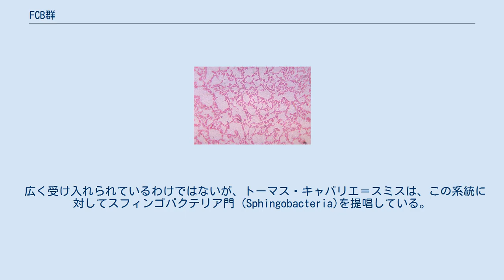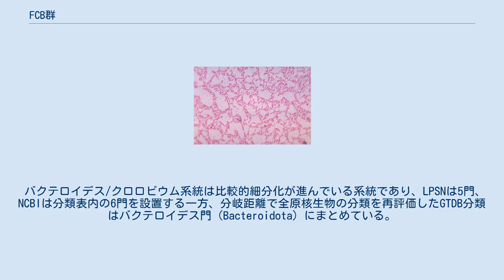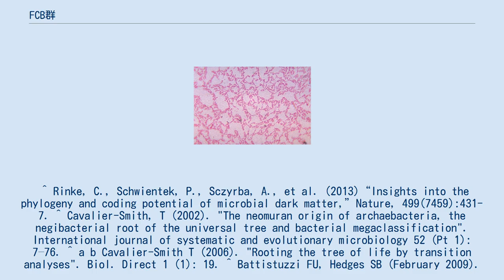FCB群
FCB群（FCBぐん、FCB group）とは、細菌の系統についての仮説である。
バクテロイデス門とクロロビウム門を中核としたグループで、上門相当とされる。
未培養系統であるSAR406、WS3、WWE1を含む場合がある。
 広く受け入れられているわけではないが、トーマス・キャバリエ＝スミスは、この系統に対してスフィンゴバクテリア門 (Sphingobacteria)を提唱している。
スフィンゴバクテリア門は、グラキリクテス下界に所属する。
 この群全体の形質は乏しいが、鞭毛の喪失と滑走による運動性、細胞膜にスフィンゴ脂質を含むという傾向が広くみられる。
 PVC群は近縁で、姉妹群あるいはFCB群に含む解析例もある。
 バクテロイデス/クロロビウム系統は比較的細分化が進んでいる系統であり、LPSNは5門、NCBIは分類表内の6門を設置する一方、分岐距離で全原核生物の分類を再評価したGTDB分類はバクテロイデス門（Bacteroidota）にまとめている。
 ^ Rinke, C., Schwientek, P., Sczyrba, A., et al. (2013)“Insights into the phylogeny and coding potential of microbial dark matter,”Nature, 499(7459):431-7. ^ Cavalier-Smith, T (2002). "The neomuran origin of archaebacteria, the negibacterial root of the universal tree and bacterial megaclassification". International journal of systematic and evolutionary microbiology 52 (Pt 1): 7–76. ^ a b Cavalier-Smith T (2006). "Rooting the tree of life by transition analyses". Biol. Direct 1 (1): 19. ^ Battistuzzi FU, Hedges SB (February 2009). "A major clade of prokaryotes with ancient adaptations to life on land". Mol. Biol. Evol. 26 (2): 335–43.